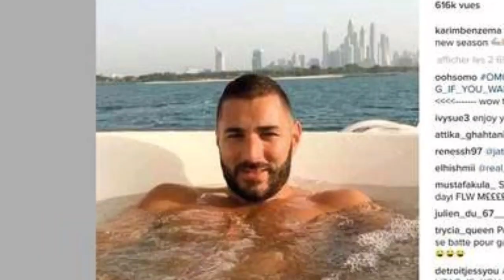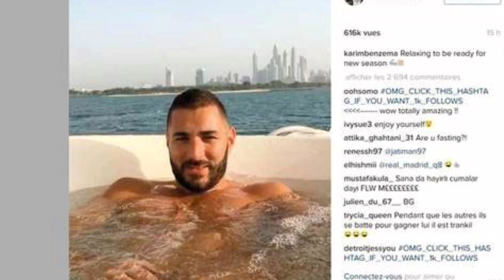sport news ጸብጻብ ስፖርት ዓርቢ 27 December 2019